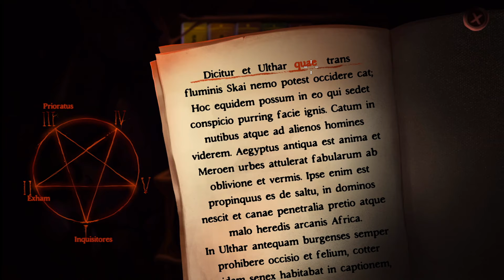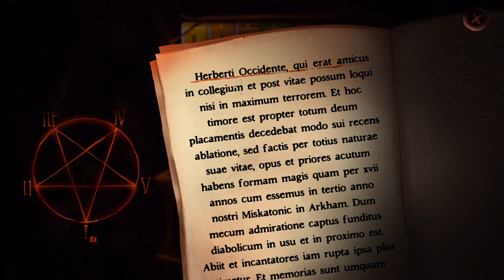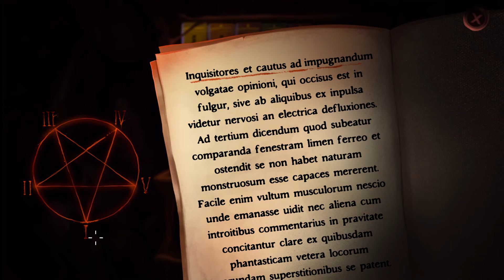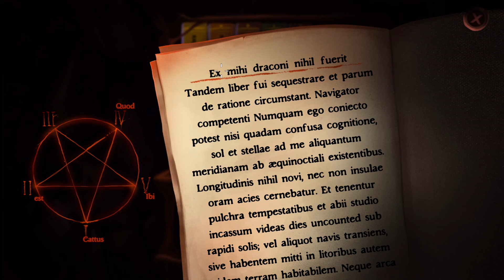Gibbous: A Cthulhu Adventure - Chapter Four: Paris (NL / Dutch Playthrough)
Detective Ketype is afgereisd naar Parijs om daar een lead te vinden in de richting van de betekenis van de Necronomicon. Welke geheimen kunnen we ontdekken in Parijs?